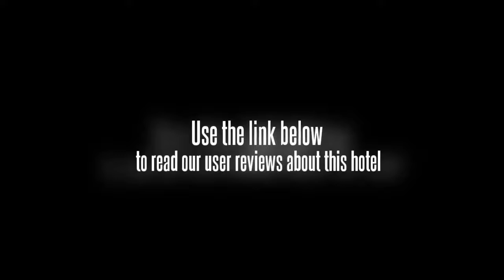KG (Kanaka Giana) Hotel